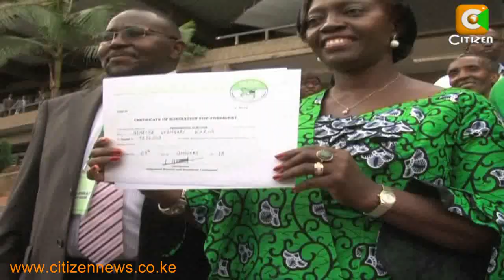IEBC Clears Four Presidential Hopefuls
Four out of the eight presidential aspirants in the race to succeed President Mwai Kibaki have formally been cleared by the Independent Electoral and Boundaries Commission to run. The four who presented their papers to IEBC Chaiman Ahmed Issack Hassan are Martha Karua of Narc Kenya, Peter Kenneth of the Eagle Alliance, Professor James Ole Kiyiapi of the Restore and Build Kenya party and Musalia Mudavadi of the Amani Coalition